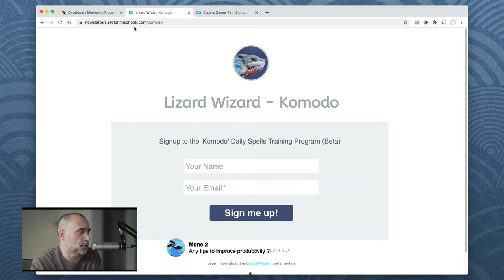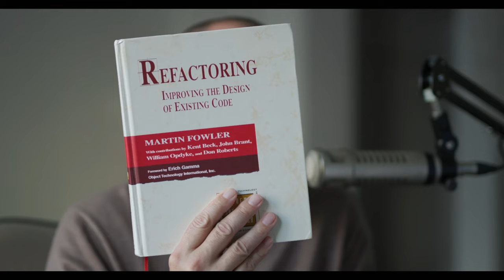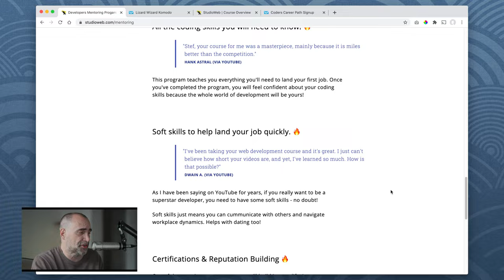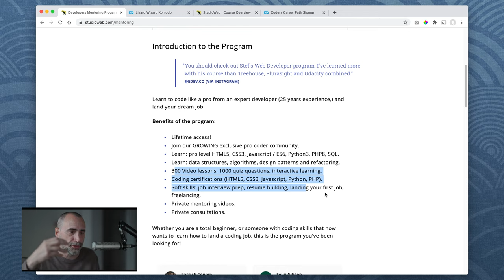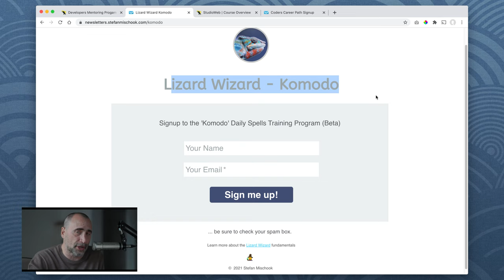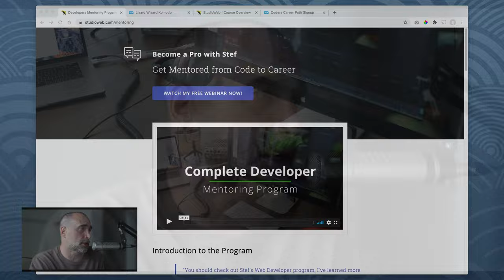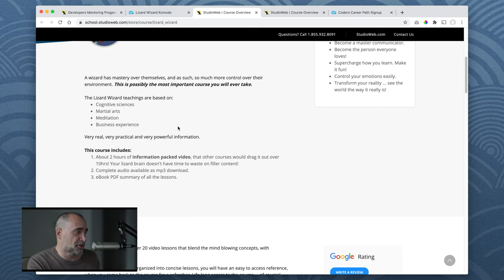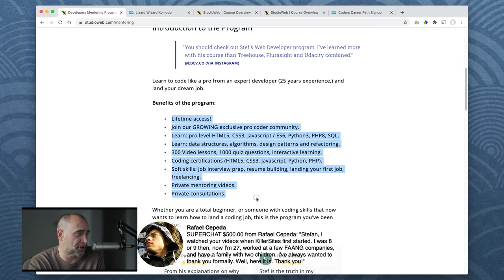Ancient Developer Answers your Code Questions.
SUPPLEMENTS THAT WORK AMAZING FOR ME:

Protein Essentials Beef Gelatine Powder:

Thanks!

Stef